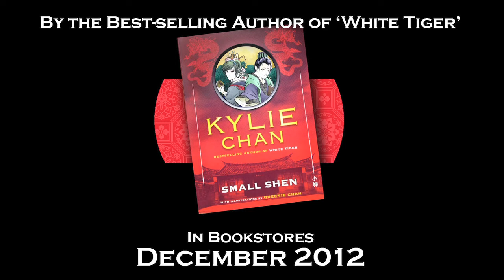Small Shen by Kylie Chan and Queenie Chan. Featuring Butterflies by Yunyu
Small Shen Trailer. Illustrated by Queenie Chan, Story by Kylie Chan. Featuring Butterflies by Yunyu

Butterflies is the third single from Twisted Tales.

Twisted Tales is a transmedia project about what happens when fairytales come to our universe? Yunyu has collaborated with talented storytellers from various mediums including manga, animation, film, radioplay to create a multimedia extravaganza. Featuring works from Queenie Chan (Manga), The Common Ist (Animation), Hatch Films (Film), Brett Bower (Sand art), Coolshite on the Tube (radioplay - limited edition available on QUIRTz)